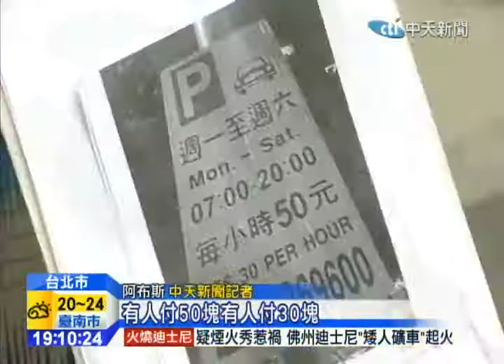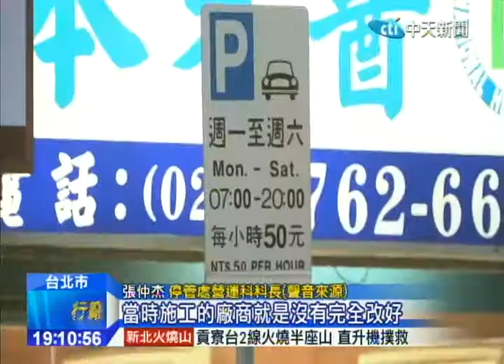20141103中天新聞 這哪招 台北市停車會英文「比較便宜」？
台北市停車位一位難求，沒想到現在卻出現了一個，烏龍告示牌，讓網友討論掀起熱烈迴響，因為中文寫「每小時50元」，但英文卻是「一小時30元」，問民眾 大家都一頭霧水，更開玩笑說難道會英文停車就比較便宜嗎？還是這是專門給外國人的福利呀！